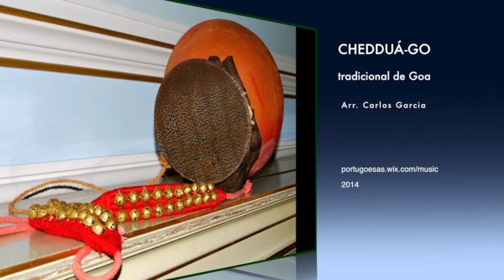Cheddua-gô, tradicional de Goa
tema tradicional de Goa, com arranjo de Carlos Garcia.
Um dos temas que marca o encontro entre o PortuGoesas e o ensemble Camerata Atlântica